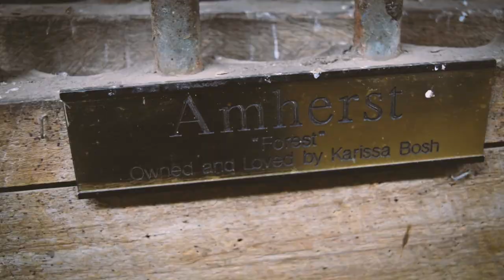Horse Stables - Cinematic Video | Nikon D3300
Filmed at Heberle Stables, NY in December 2019.